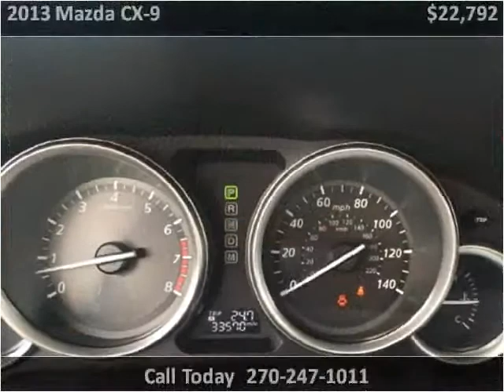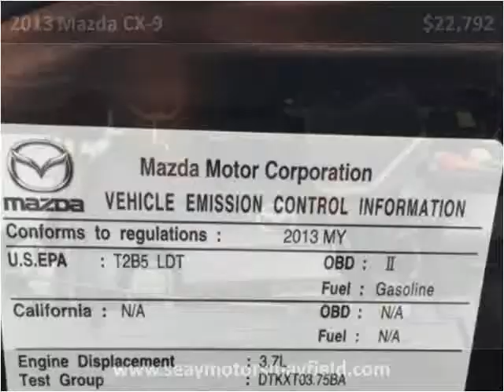2013 Mazda CX-9 Used Cars Mayfield KY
This 2013 Mazda CX-9 is available from Seay Motors - Mayfield.